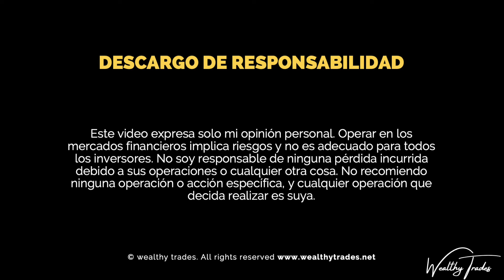48. Cómo evitar perder mucho dinero en Forex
Te gustaría que yo personalmente te enseñe mi estrategia y te ayude a convertir el trading en tu mayor fuente de ingresos en menos de 3 meses?

Curso de análisis técnico 100% gratuito